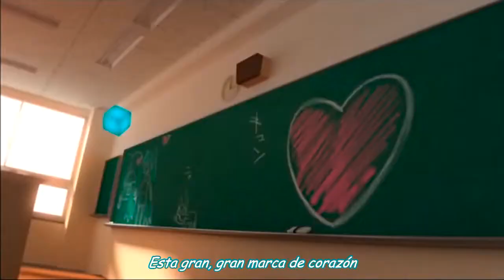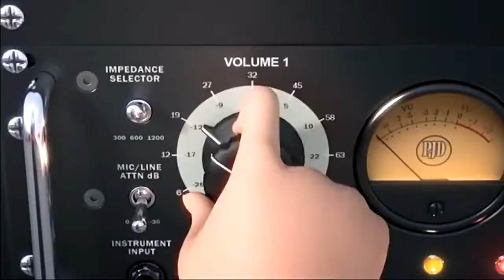Hatsune Miku - Kocchi Muite Baby sub español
Como no había ninguna versión buena subtítulada de esta canción, decidí hacerla yo mismo. Me tomó mucho tiempo aprendiendo todo esto del subtitulaje. Espero no se vea tan mal.
Obviamente el video ni la canción me pertenecen solo los subs.